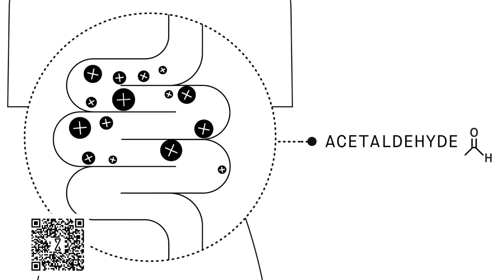Mark Meadows Strikes Deal with Prosecutors? He Just ‘Gutted’ Trump! Stephanie Miller